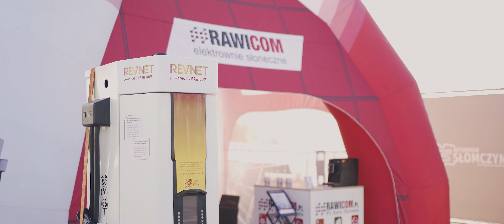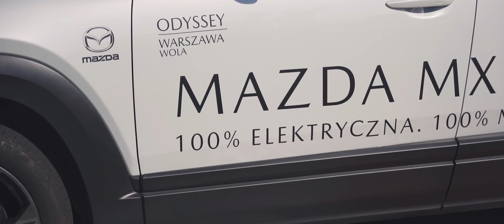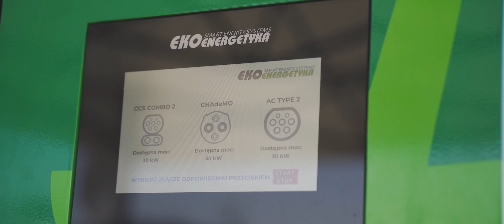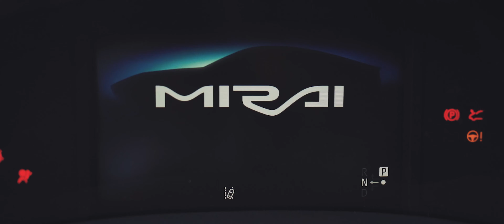Fleet Electric Day 2021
Czy da się pokazać 110 samochodów i 400 uczestników Fleet Electric Day w cztery minuty? Zadanie niełatwe, ale się postaraliśmy się mu sprostać. Zobaczcie relację filmową z największego testu samochodów niskoemisyjnych w Polsce i posłuchajcie,  jak oceniają go nasi partnerzy. Zapinamy pasy i oglądamy najlepsze flotowe kino tej jesieni.